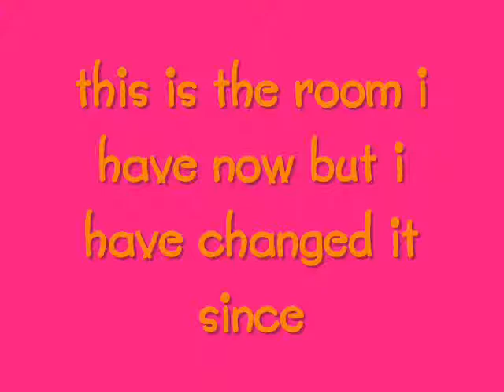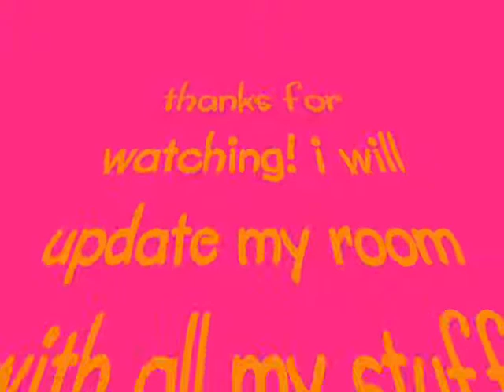my old room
this is my old room that was really small and i could not fit all my american girl stuff. it also shows my room that i have now but the pictures are old and i have since then changed stuff and i am going to be adding some stuff soon. we lost are camera but when i borrow my friends ill add some new pictures of my stuff.